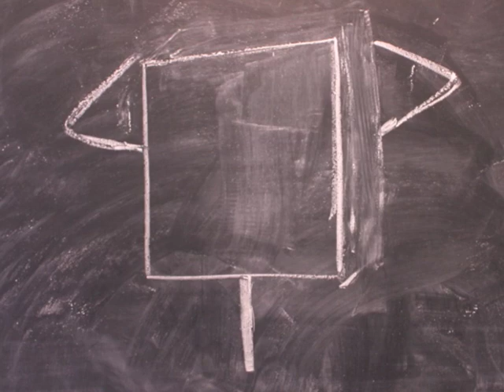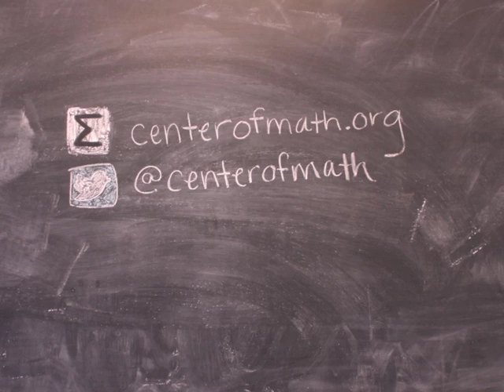Making Math Textbooks Affordable - A Chalkboard Animation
Learn about how the Worldwide Center of Mathematics helps keep students like Erica from being buried in debt. for more information.